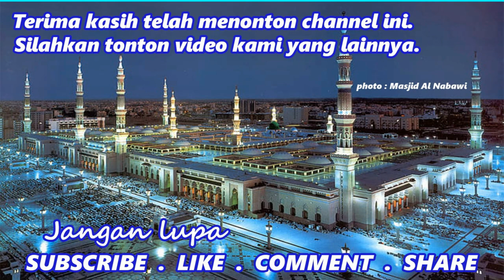Sejarah munculnya KHAWARIJ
Sejarah munculnya KHAWARIJ - Ustadz Abi Makki